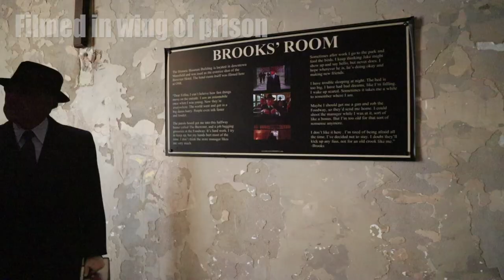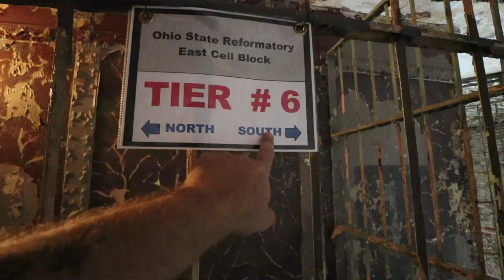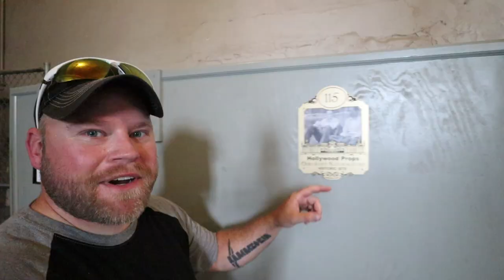Behind the Scenes of Shawshank Redemption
Gear: (UPDATED)*
*Video: Canon M50 with 11-22mm EF-M Lens
*Stabilizer: Zhiyun Crane 2
*Additional Lenses: Canon 50mm,15-45mm, & 10-18mm
Slow Motion: Shot 1080p 240fps. Reduced to 8% in Post Production
Additional Audio: Sony ICD-PX333
Editing Laptop: 2015 MacBook Pro 2.8ghz i7 16GB Ram, 500 SSD
Editing Software: Adobe Premiere Pro CC
Aerial Drone Shots: DJI Phantom 3 Standard Shot in 2.7K Downscaled to 1080p
Bike: 2014 Yamaha TW200 Dual Sport Enduro  70mpg

Mail:
Eric Jacobs